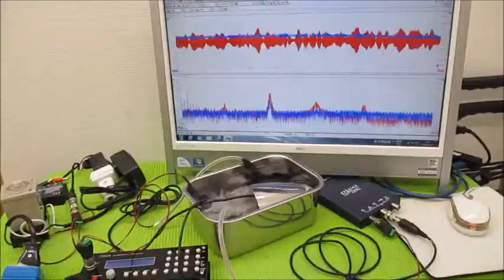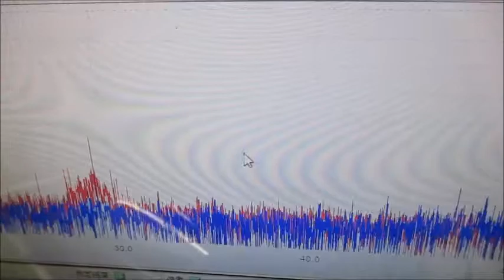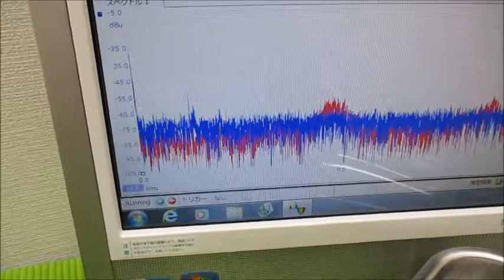メガヘルツの超音波発振制御プローブを利用した実験動画 ultrasonic-labo